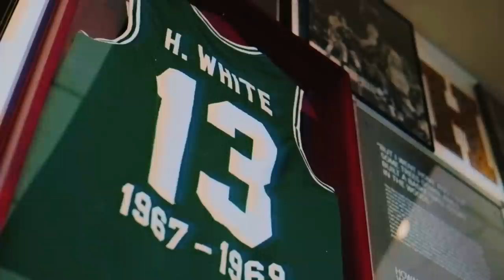Godfather of Jordan Brand Howard "H" White Breaks Down His Sneaker Journey | GQ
"Yeah, we sell shoes, but it's not about shoes. This is about something far, far greater." Howard "H" White's sneaker journey began with a pair of classic Chuck Taylor Converse and carried all the way to the naming his own signature pair of Air Jordan 2s. The godfather of the Jordan brand takes us through his life in sneakers and shares the joys of working with Michael Jordan since he was a young, burgeoning star.